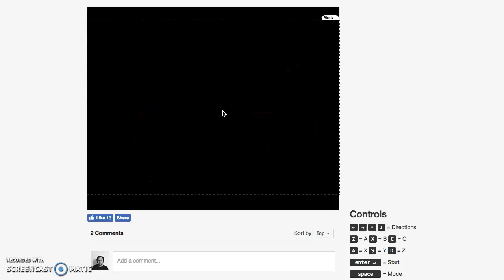Let's Play Sunset Riders!